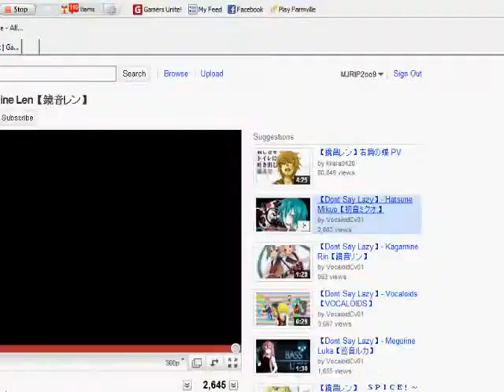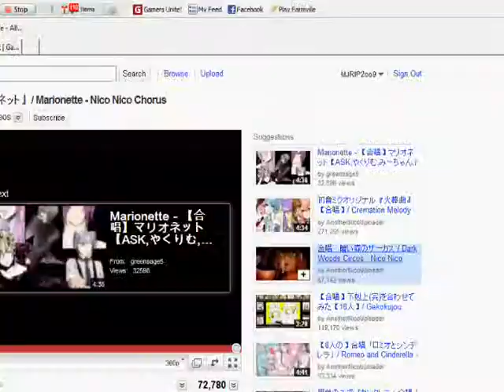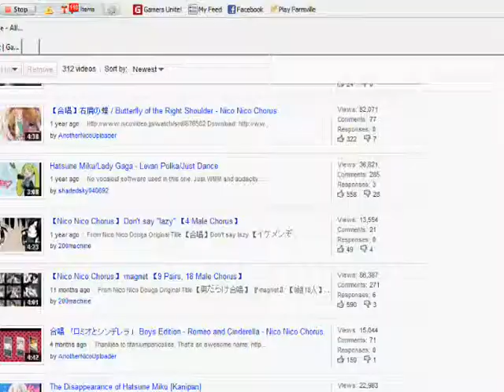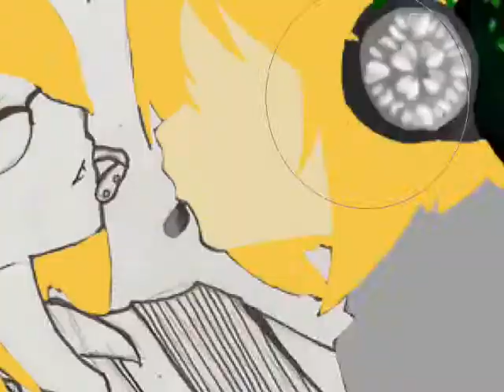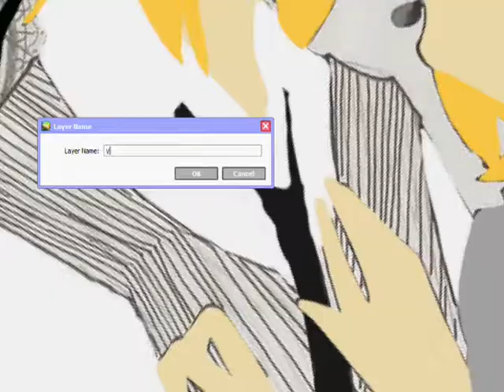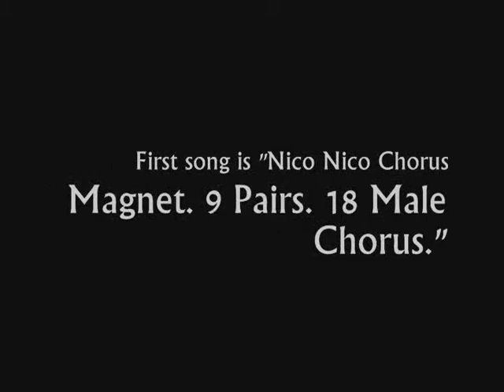Magnet - Show and Tell - Part 1/2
Part one of magnet speed paint.

Tell [one with glasses] is my character. Show is my friends.